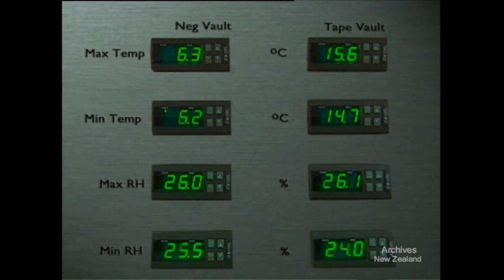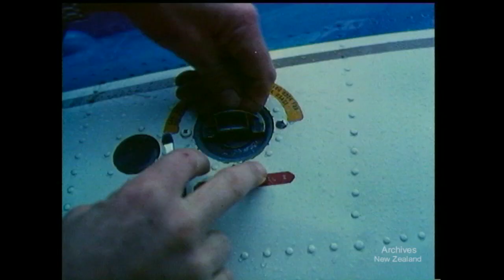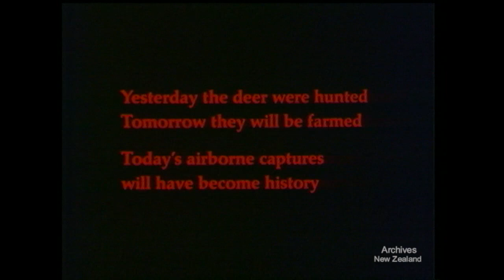Airborne (1981)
New Zealand’s National Film Unit presents 'Airborne' (1981)

Yesterday the deer were hunted; tomorrow they will be farmed; today they are sought as breeding stock by helicopter-borne deer hunters. Filmed in the remote depths of New Zealand's Fiordland National Park, "Airborne" explores the rugged, inaccessible country where the deer can be found. It contains thrilling sequences of low-level flight over spectacularly beautiful unexplored terrain, and culminates in the excitement of a live deer capture. No commentary.